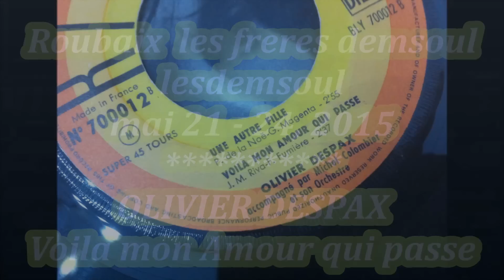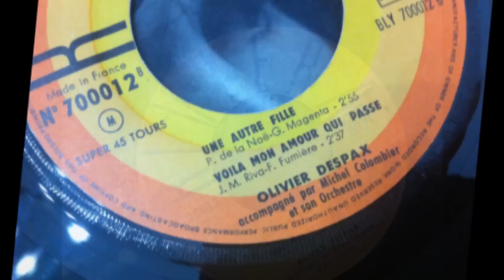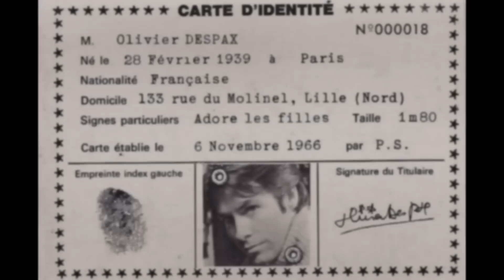OLIVIER DESPAX , Voila mon Amour qui passe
Olivier Despax de Kerver est un chanteur et guitariste, ( En 1955, il est élu meilleur guitariste français de jazz au salon de la jeunesse )
né le 28 février 1939 à Neuilly-sur-Seine  il fonde le groupe Les Gamblers et décédé le 10 avril 1974 à Villejuif à l'âge de 35 ans d'une longue maladie.